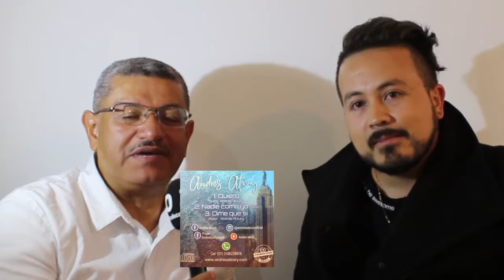Andres Atxury - 3/3 - Entrevista con Otoniel Zapata